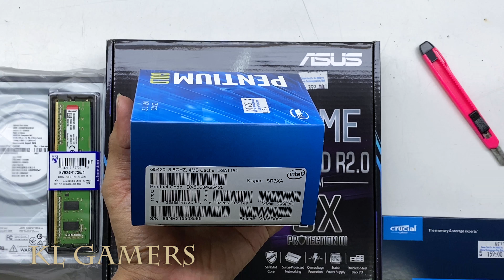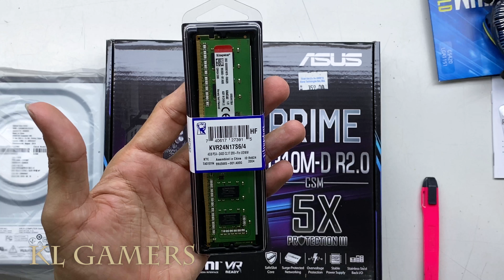intel PENTIUM GOLD G5420 ASUS PRIME H310M-D R2.0 Crucial BX500 DVD-RW MBOX MATX 101 Compact Desktop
Processor =  Intel® Pentium Gold G5420 Desktop Processor 2 Core 3.8 GHz LGA1151 300 Series 54W
(Amazon link) =

Motherboard = ASUS Prime H310M-D LGA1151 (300 Series) DDR4 HDMI VGA mATX Motherboard = RM349
(Amazon link) =

RAM = Kingston ValueRam 4GB 2400MHz DDR4 Non-ECC 2400MHz DIMM (KVR24N17S6/4)
(Amazon link) =

SSD = Crucial BX500 240GB 3D NAND SATA 2.5-Inch Internal SSD - CT240BX500SSD1Z
(Amazon link) =

DVD= ASUS 24X DVD-RW = RM 69
(Amazon link) =

Casing = ROSEWILL Micro ATX Slim Computer Case with PSU, slim computer case design + 300w power supply, Front I/O: 2x USB 2.0 and Audio In/Out and 80mm top case fan (R379-M)
(Amazon link) =

Casing = MBOX MICRO ATX SLIM CASE MATX-101GRY/SIL WITH MICRO POWER SUPPLY 530w

Malaysia Deals